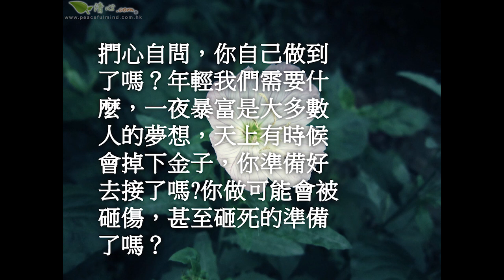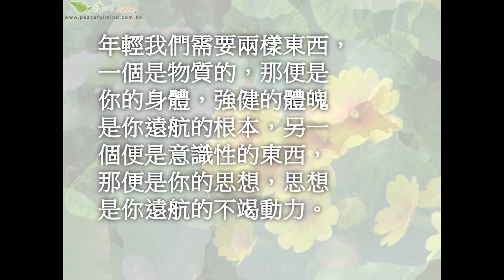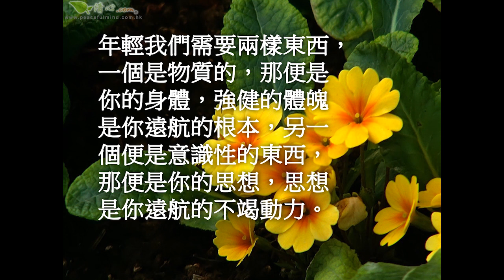年輕我們需要什麼